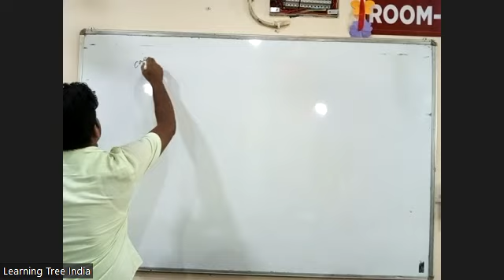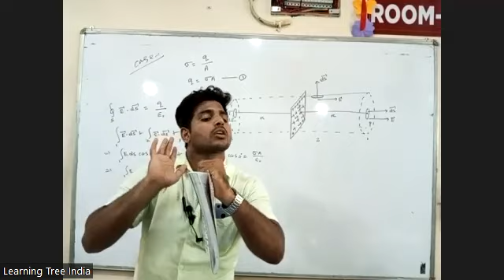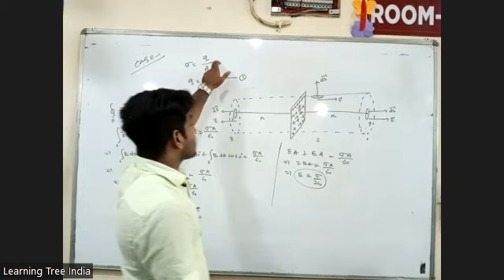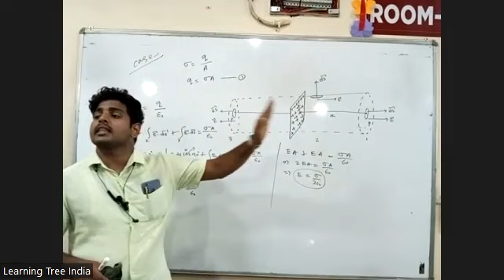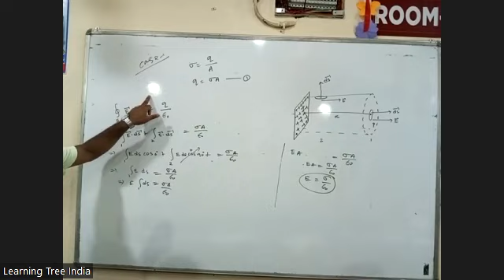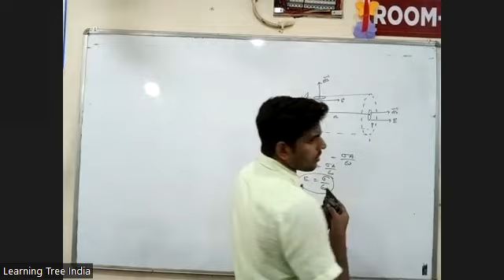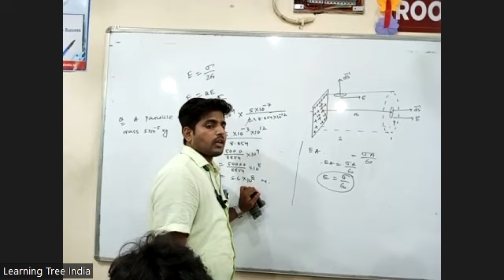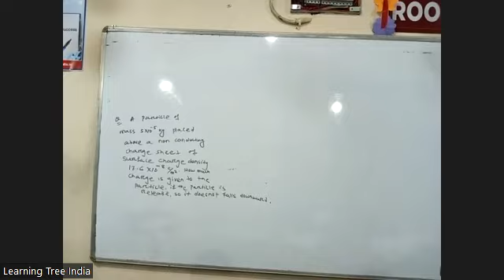Physics 18may part-1